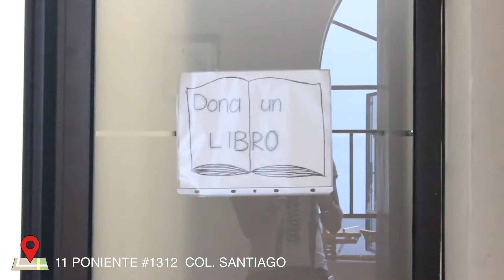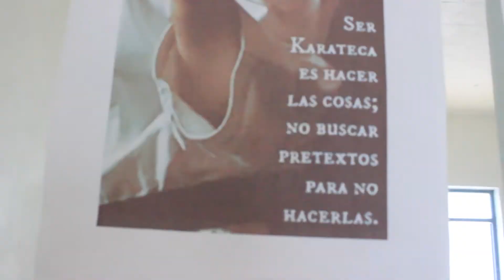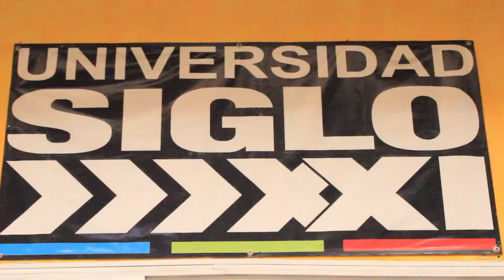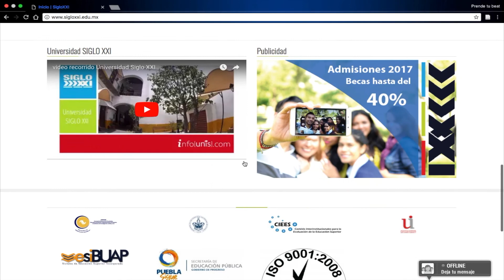MI ULTIMO PROYECTO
Que show amigos el día de hoy les presento el último proyecto que hice en mi universidad, como poco saben ya termine la universidad y me pidieron hacer un video institucional pero quise romperla y este fue el resultado!

Para estar al pendiente y tener contenido exclusivo siguenme